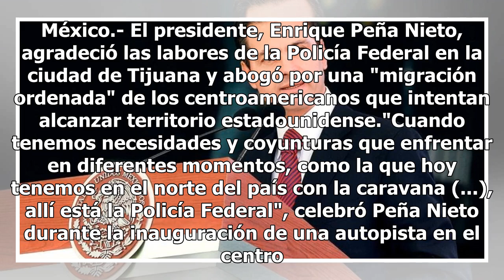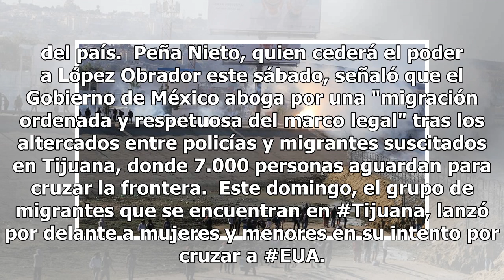Peña Nieto exalta labor de la Policía Federal hacia migrantes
México.- El presidente, Enrique Peña Nieto, agradeció las labores de la Policía Federal en la ciudad de Tijuana y abogó por una "migración ordenada" de los centroamericanos que intentan alcanzar territorio estadounidense."Cuando tenemos necesidades y coyunturas que enfrentar en diferentes momentos, ...